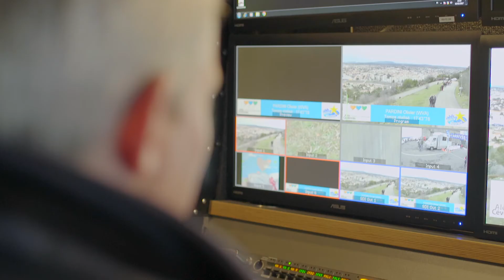Lilian Calmejane remporte la 47e Étoile de Bessèges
Après 4 jours de périple sur les routes du Gard, les pro du cyclisme engagés dans la 47e édition de l'Étoile de Bessèges ont disputé, comme depuis 5 ans, la dernière étape dans un contre-la-montre dans la montée de l'Ermitage, proposée par la municipalité alésienne, impliquée dans l'organisation.